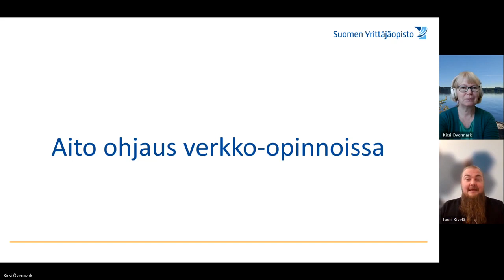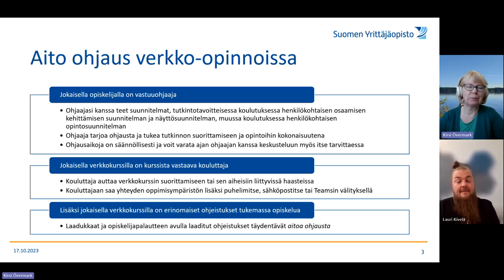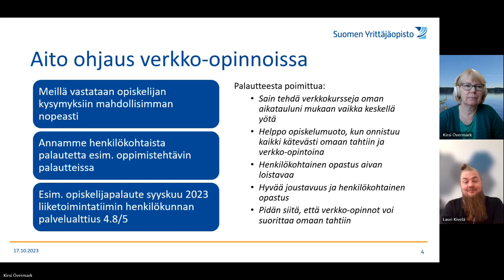Aito ohjaus verkko-opinnoissa - Suomen Yrittäjäopisto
Suomen Yrittäjäopistolla verkkokoulutus on suunniteltu niin, että voit vaivattomasti suorittaa opinnot työn ohessa.